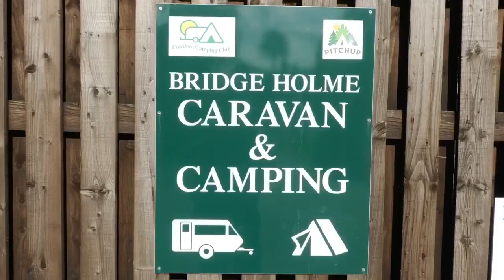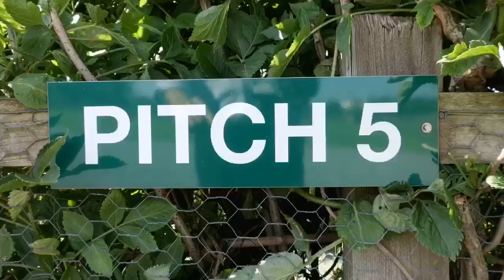Bridge Holme Caravan Park